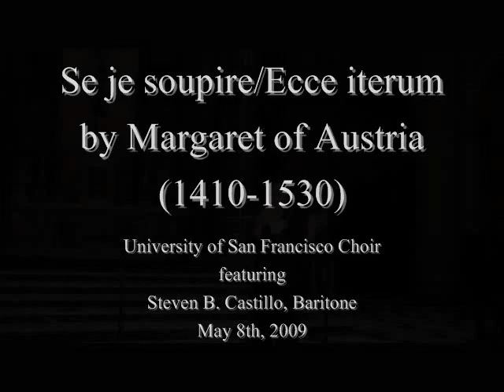Se je souspire /Ecce iterum by Margaret of Austria (1414-1530)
University of San Francisco Choir
May 8th, 2009
featuring
Steven Castillo, baritone